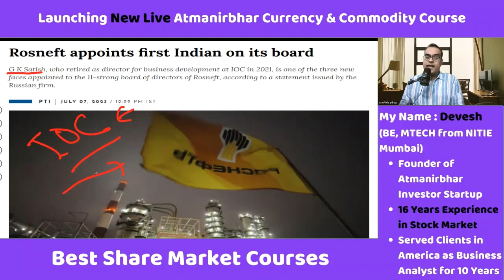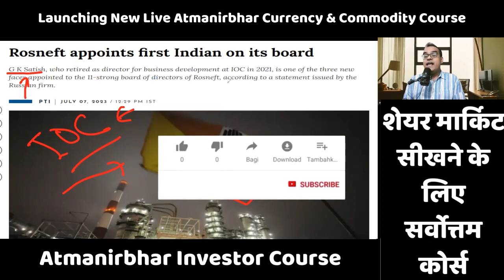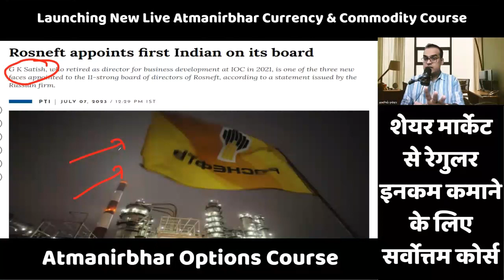Russian Rosneft appoints first Indian on its board, Russia India Latest News, Putin, Modi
Topic - Jio Financial Demerger: Mukesh Ambani ready to unlock value for 36 lakh RIL shareholders well before Diwali
Rosneft appoints first Indian on its board
Bangladeshi banks plan India rupee transactions as reserves fall